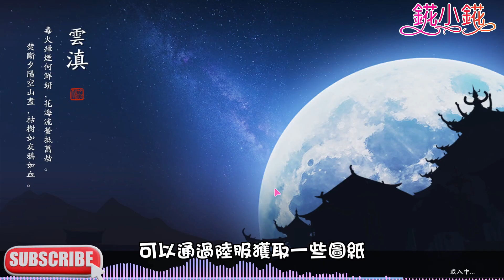【天涯明月刀M】4月14日123級3500+功力需要預留資源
錵錵專屬粉絲團招募會員--點擊開通吧~更多福利等你開啟
🧭和錵錵近距離接觸指南針
💗官方LINE：@together1624

💝YOUTUBE播客節目更新列表
《你和我的閱讀時光》2019第一季入口

💝YOUTUBE影片分享列表

「【天涯明月刀M】攻略、成就、話本通關、時裝黨和生活黨合輯」

「鋼の錬金術師mobile/RO仙境傳說-愛如初見/夢幻新誅仙/新劍俠世界3等-新遊試玩探路」

📱天涯明月刀M：1區9服護花鈴

📱鋼の錬金術師mobile：S1真理之門